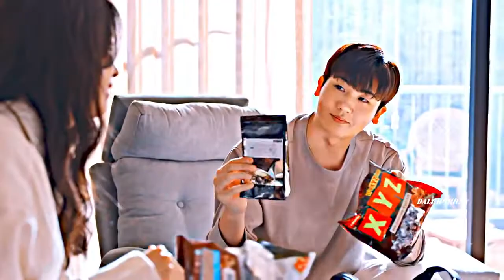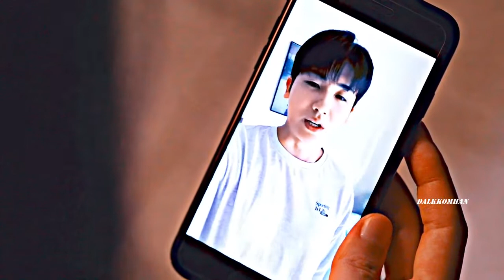Yi Hyun & Sae Bom | I was “enchanted” to meet you